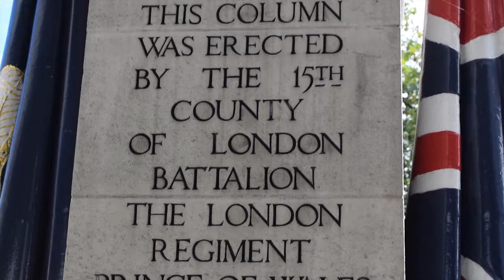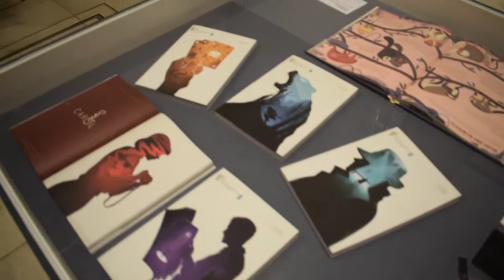SUMMER IN THE SOUTH | TheOddMob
We got caught by the rain and took shelter in the BFI, then decided to visit Somerset House and check out some penises.

Eton Messy Records - Eton Messy Presents... FKJ